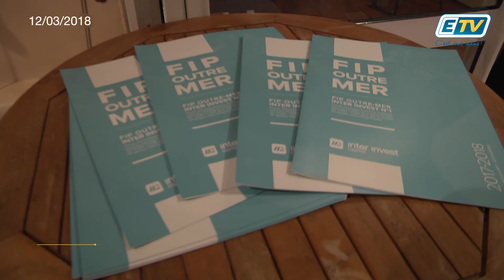News Express du 12 Mars 2018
Jeudi dernier se tenait le séminaire du fonds d'investissement de proximité. Il a pour vocation de soutenir le développement économique des territoires d'Outre-Mer par une prise de participation dans des jeunes PME à fort potentiel de croissance, dans le secteur de l’énergie, du tourisme, de l’agroalimentaire ou encore de la télécommunications